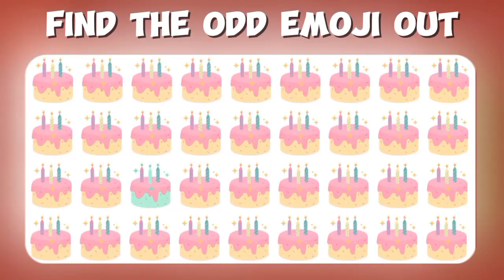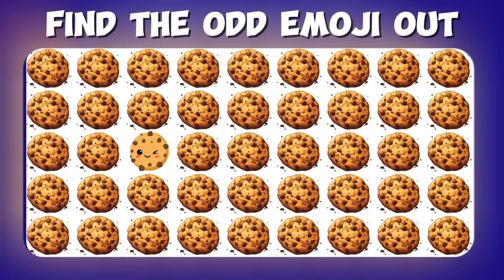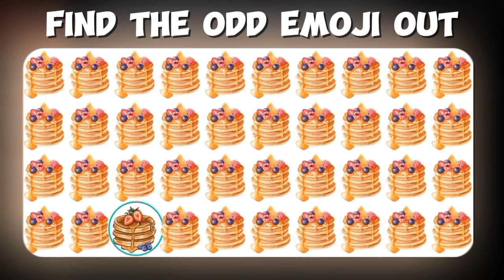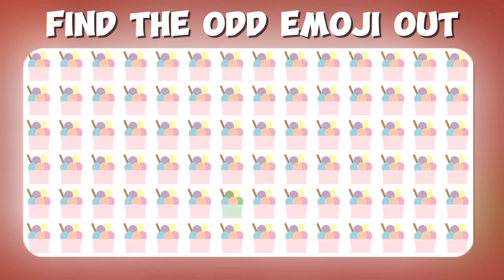Find the Odd Emoji Out! 🔍 | Fun Brain Teaser Challenge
Welcome to our latest brain teaser challenge! In this video, we'll present you with a series of emoji puzzles, and your task is to find the odd emoji out. Can you spot the differences and identify the unique emoji in each set? Test your observation skills and have fun along the way!